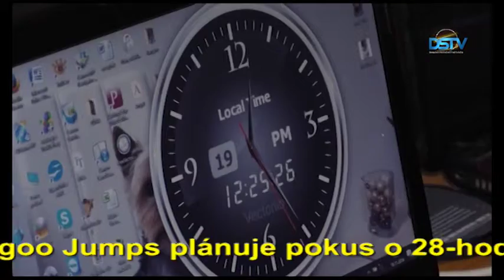Programová ponuka 8. 11. 2018